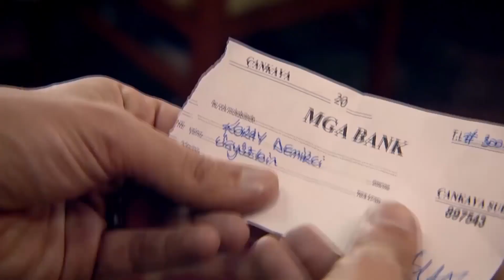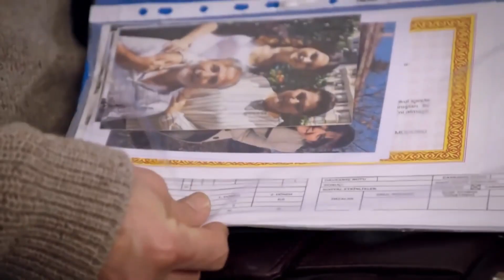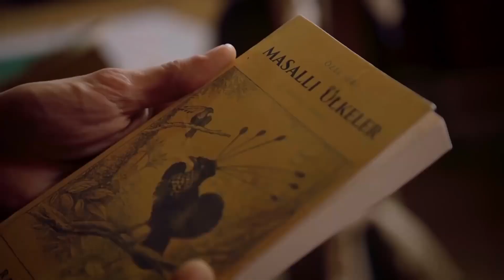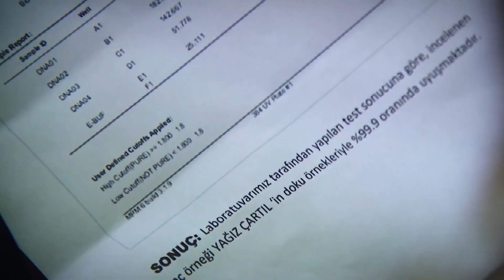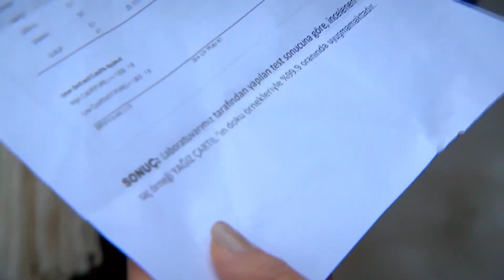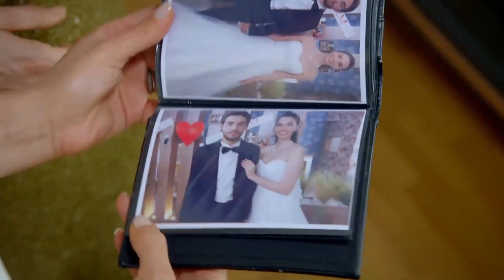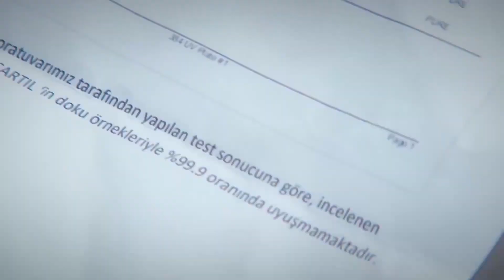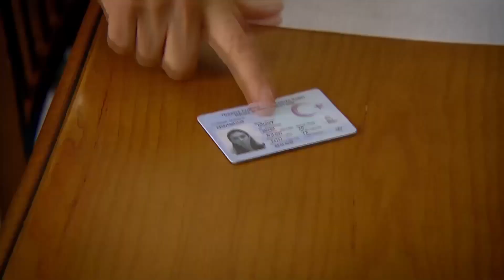45. Bölüm Uzun Versiyon - Sevdim Seni Bir Kere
45. Bölüm Uzun Versiyon - Sevdim Seni Bir Kere

Dizinin başrollerinde;